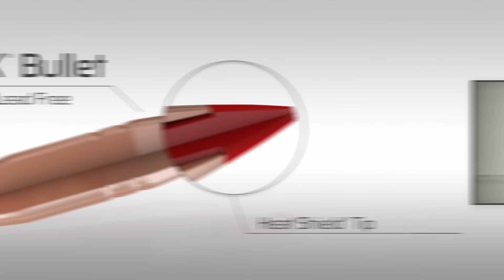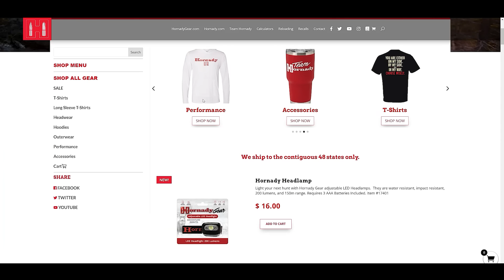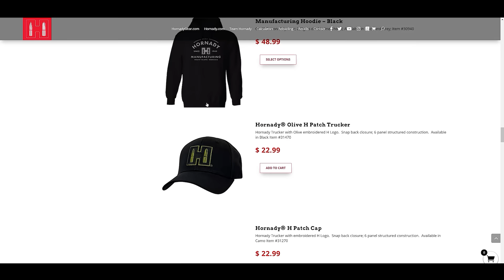Ep. 141 - Thompson/Center | Back to Prominence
On this episode, Seth is joined in the studio by fellow marketeer, Judd Jarzynka and remote guest, Gregg Ritz, President of Thompson Center. The crew discusses the history of Thompson Center and how they revolutionized the shooting sports with innovative products like the Contender, Encore, and Icon lines.  Gregg covers the acquisition of the brand and moving semi-trailer loads of T/C history and product back to New Hampshire.  The show wraps up discussing the plans and products that Gregg will utilize to bring this company back to prominence.  We hope you enjoy this discussion of an iconic brand in the industry!